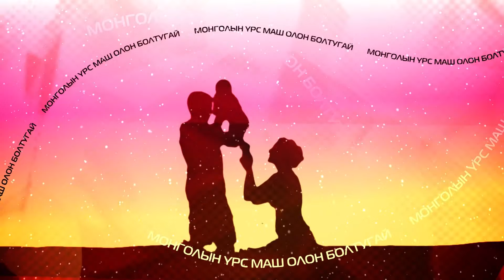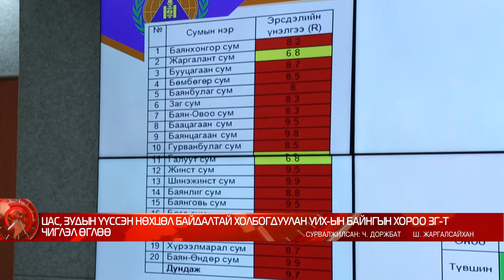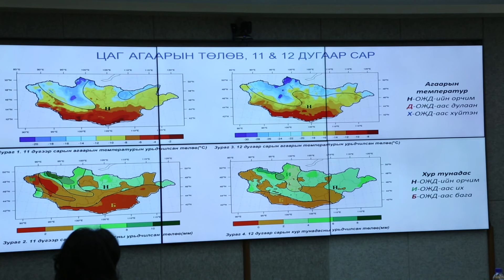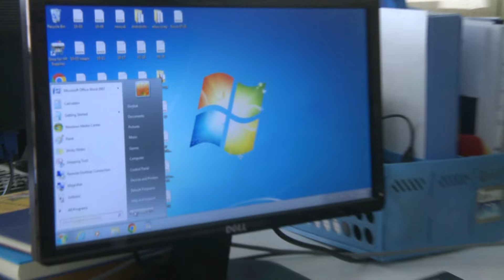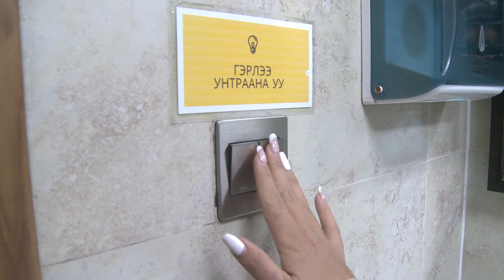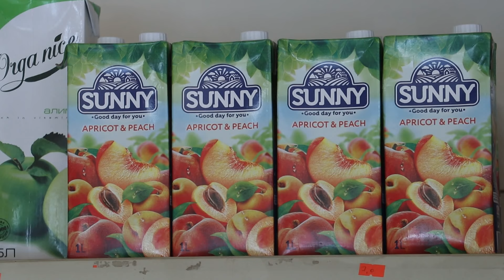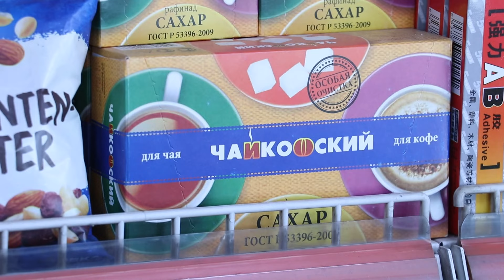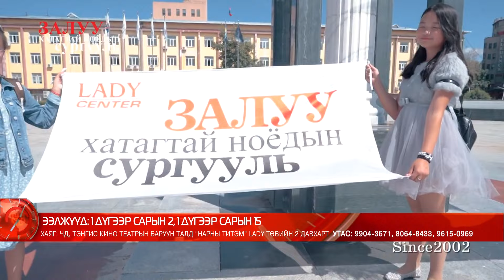"ЦАГ" мэдээллийн хөтөлбөр /2023.12.23/